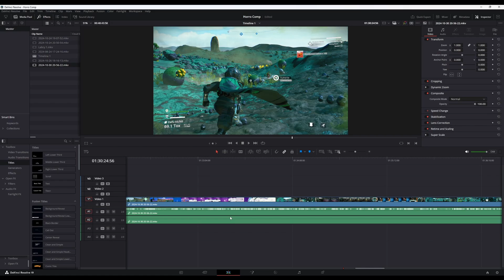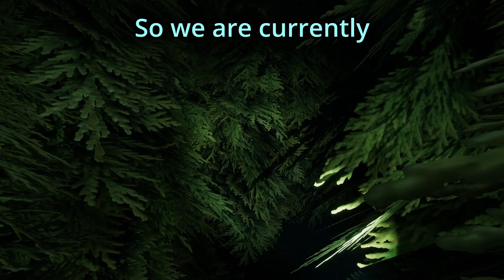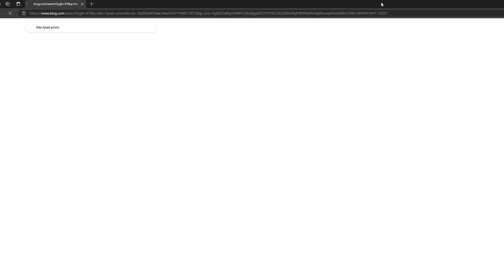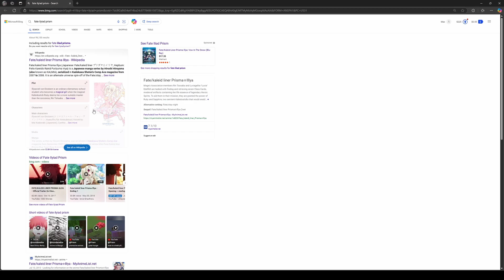STOP PUSHING ME - My Favorite Clips #2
A mix and mash-up of past and present clips! The second episode took even longer than the first due to an increased amount of hilarious moments, so sorry about that! Enjoy watching as we all fail to rob a museum, argue amongst one another, and talk about the great wonders of life.

*Audio and Flash Warning for the video